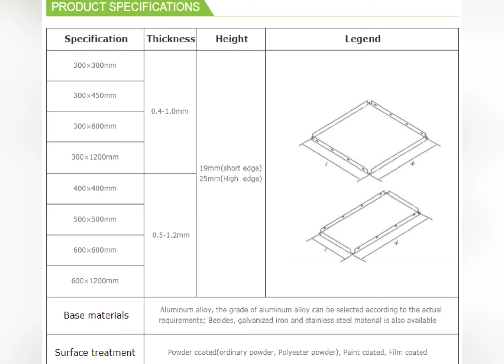clip in ceiling pattern 200MOQ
Anyone interested and required msg me in inbox and drop your number.